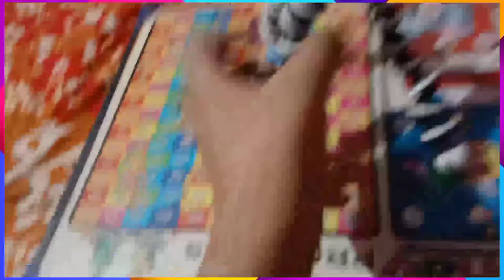DigiTek DTR 260 GT 🦍Gorillapod unboxing🔥 | Gorrillapod under 350🤩🤩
Other Channels:-

Buying link from AMAZON

Buying link from FLIPKART:-

Rudraksh Gaur
From:- Delhi Shahdara [INDIA]

digitek tripod
best tripod
digitek tripod unboxing
tripod stand
tripod, phone tripod
tripod stand for mobile
mobile tripod
gorillapods
digitek
monopod
best tripod for mobile
digitek tripod
best tripod
vlogging tripod
mobile phone tripod
mini tripod stand for mobile
mini tripod
digitek dtr 260 gt
digitek tripod review
digitek gorilla tripod
digitek gorillapod
best budget tripod digitek gorilla pod unboxing
DigiTek Gorilla Tripod Unboxing 2021
Gorillapod For YouTube
Best Gorilla Tripod Under 500
best gorillapod for vlogging
best gorillapod for phone
gorillapod creator kit